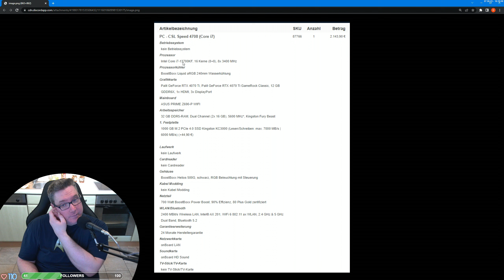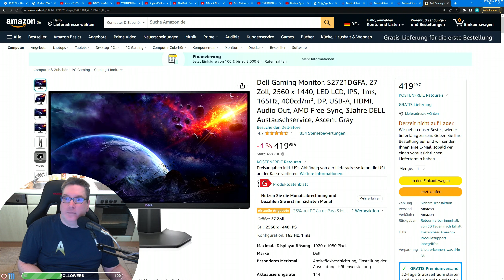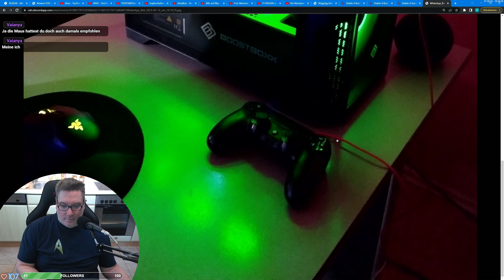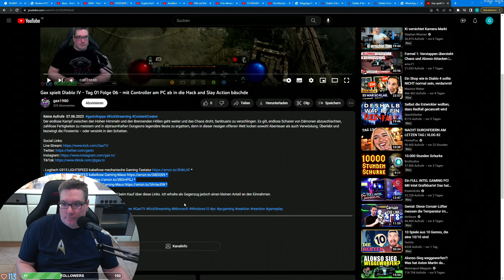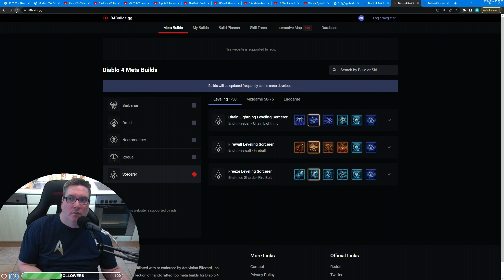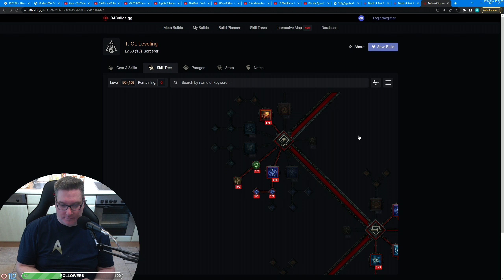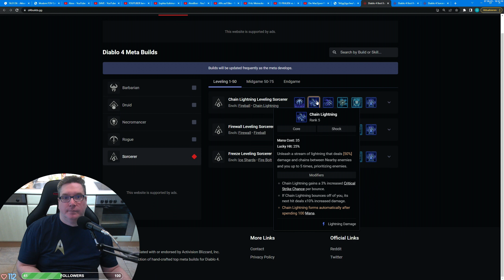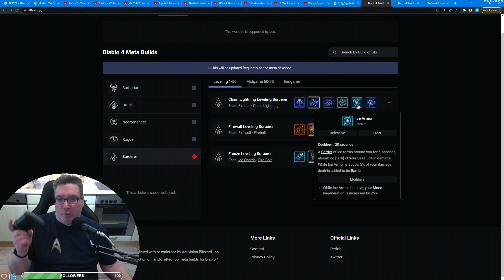Gax spielt Diablo IV - Tag 04 Folge 04 - mit Controller am PC ab in die Hack and Slay Action bäschde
Der endlose Kampf zwischen den Hohen Himmeln und den Brennenden Höllen geht weiter und das Chaos droht, Sanktuario zu verschlingen. Es gilt, endlose Scharen von Dämonen abzuschlachten, zahllose Fertigkeiten zu meistern und in alptraumhaften Dungeons legendäre Beute zu ergattern, denn in dieser riesigen offenen Welt locken sowohl Abenteuer als auch Verwüstung. Überlebt und bezwingt die Finsternis – oder versinkt in den Schatten.